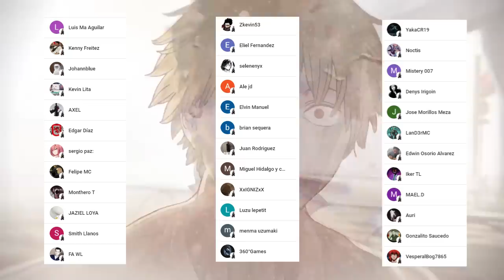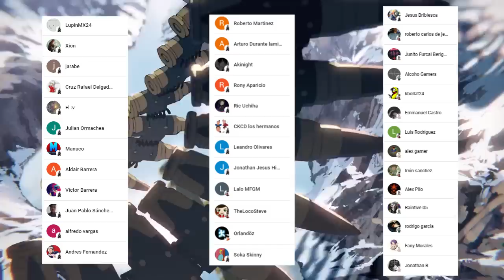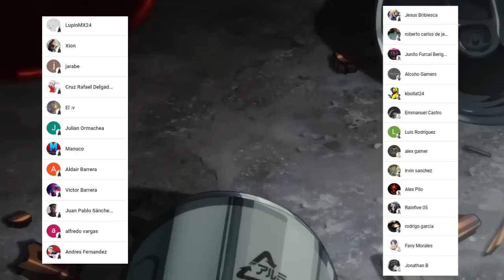FUMIKO se SACRIFICARA por DENJI ???🤯 Los HIBRIDOS Comienzan su ATAQUE !!! CHAINSAW MAN MANGA 142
HOLA AMIGOS LES TRAEMOS UN NUEVO VÍDEO ESTA VEZ LA  REVIEW DEL MANGA 142 DE CHAINSAW MAN, DONDE VIMOS INCREÍBLES MOMENTOS SOBRE TODO EL PASADO DE FUMIKO,  DEJENME SU OPINIÓN EN LOS COMENTARIOS.